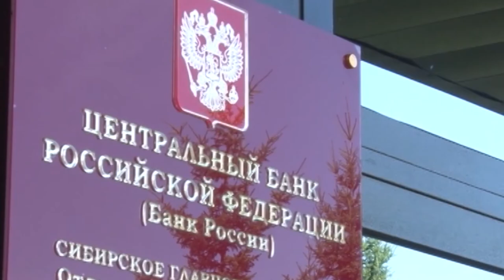Работники бюджетной сферы получат карты «Мир»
Такое решение принято на совещании в региональном Правительстве при участии представителей Отделения Национального банка Тувы. Закон «О национальной платежной системе» подразумевает переход на национальный платежный инструмент всех работников бюджетной сферы до 1 июля. В муниципальных образованиях Тувы переход должен завершиться на месяц раньше, к 1 июня. Активнее всего выдача карт «Мир» проходит в Чаа-Хольском и Пий-Хемском районах республики. В остальных муниципалитетах работа продолжается. По данным отделения - Национального банка по Туве, две трети работников бюджетной сферы республики уже получили на руки карты национальной платежной системы.